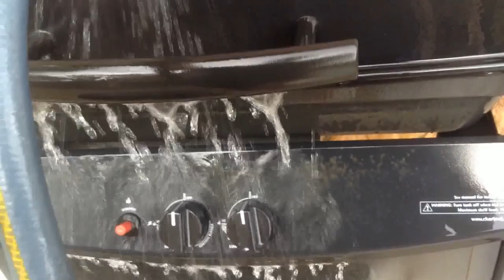jax car wash